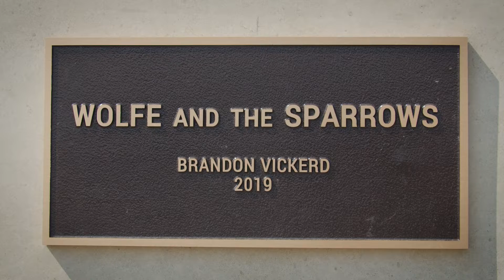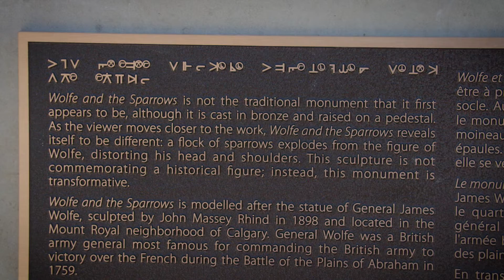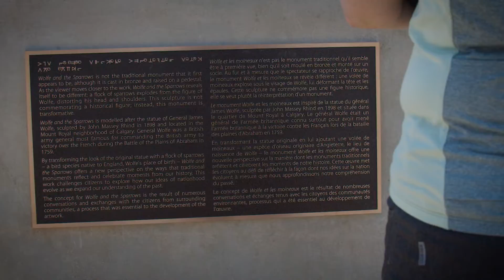A deeper look at Wolfe and the Sparrows - Calgary public art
A look at the community ribbon-cutting ceremony for Wolfe and the Sparrows, Inglewood's newest public artwork located near the southwest corner of the 12th Street Bridge.

Appearances by:
Brandon Vickerd - Artist
Gian-Carlo Carra - Ward 9 Councillor
Sheldon First Rider - Blackfoot Elder
Rebecca O'Brien - Executive Director, Inglewood Business Improvement Area
Steve Gin - Arts Educator